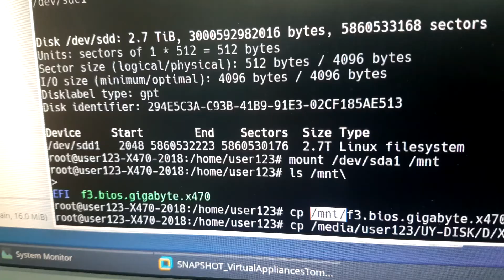Screen when CPU freezes